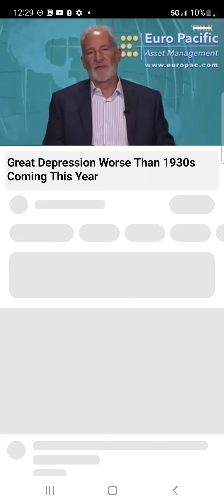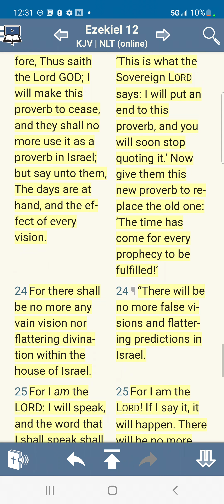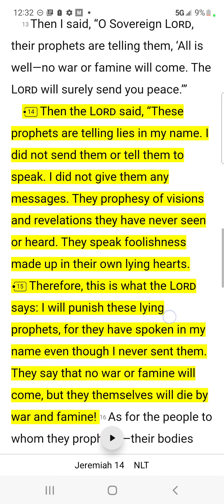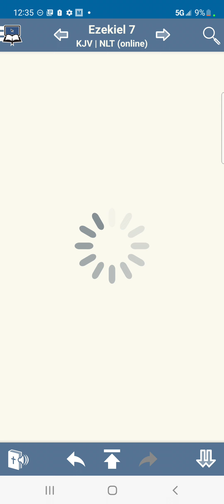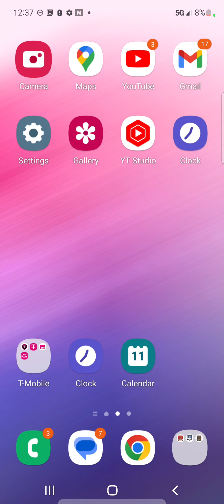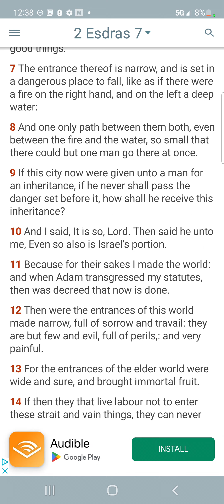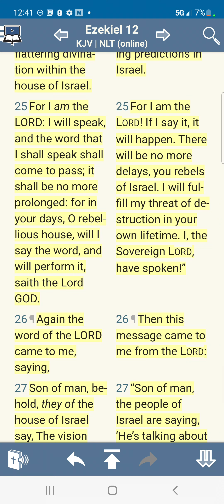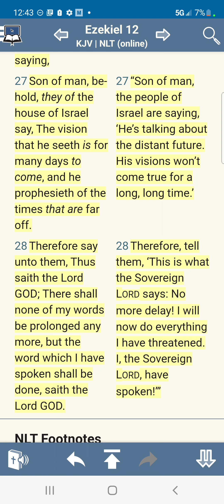The appointed time is nigh at hand!!!